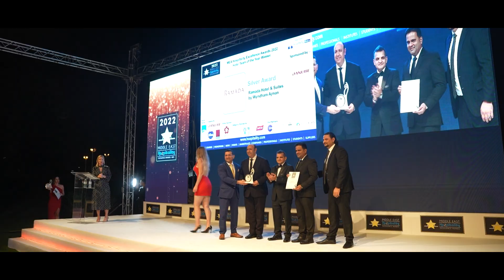Hospitality Achievers awarded at the 8th Middle East Hospitality Excellence Awards in Dubai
It was a wonderful event yesterday and we hope you enjoyed as much as we enjoyed putting it up together.